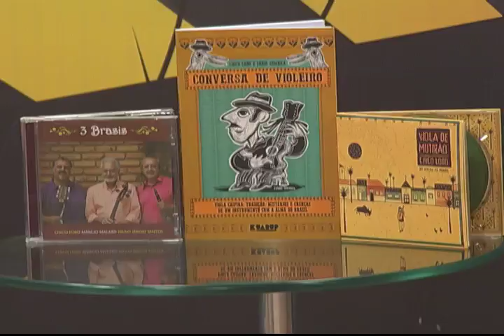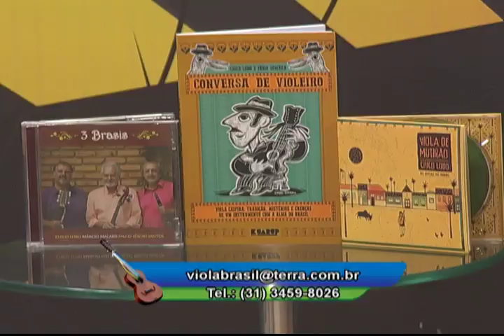Viola Brasil - Rodrigo DeLage - Bloco 01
Veiculação: 25/02/2017
Produção e Apresentação: Chico Lobo
Veículo: TV Horizonte